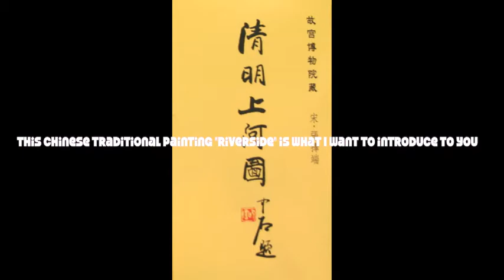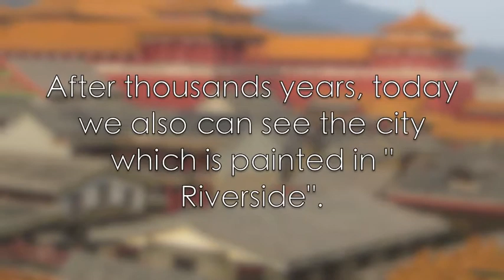Traditional Chinese painting"Riverside".m4v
One of the most famous Chinese traditional paintings"Riverside"